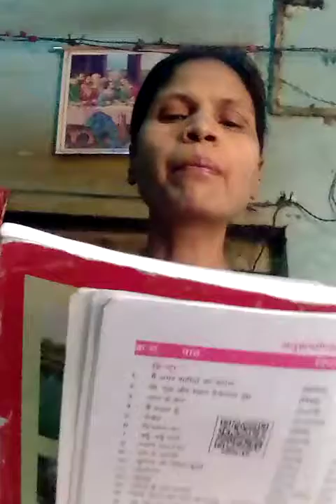Monika hermit online classes Subject... Hindi S.V.M. class..,5 chehre..1